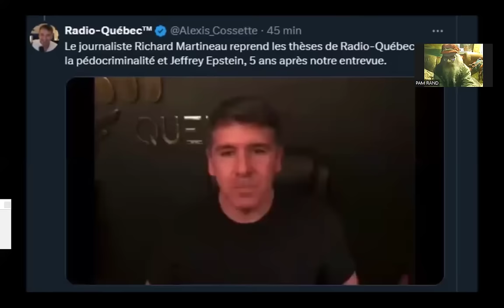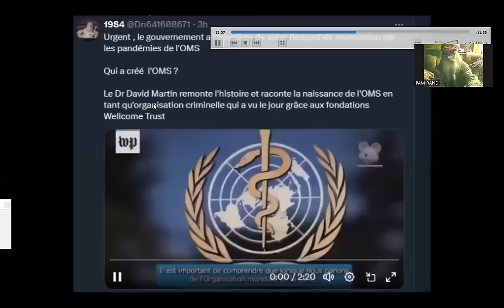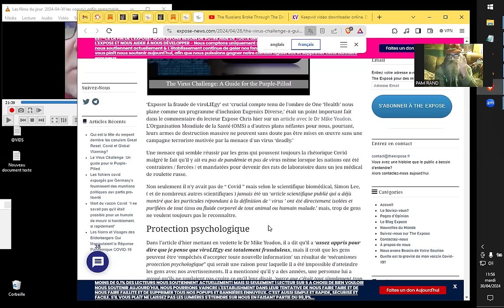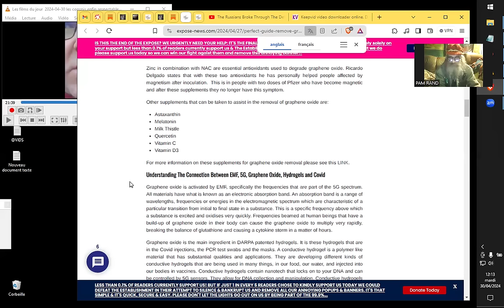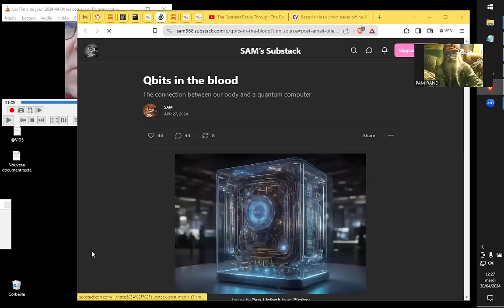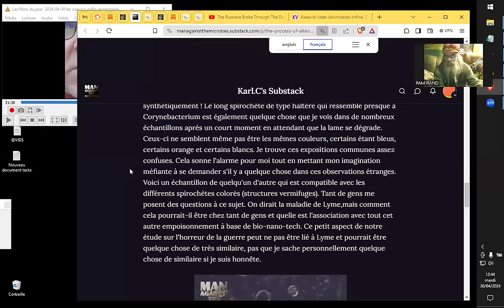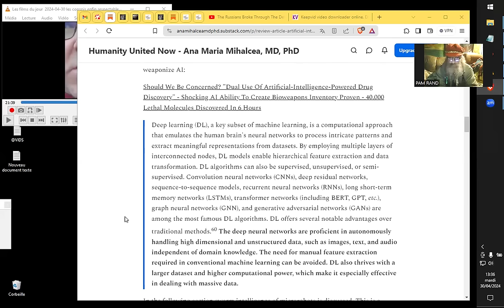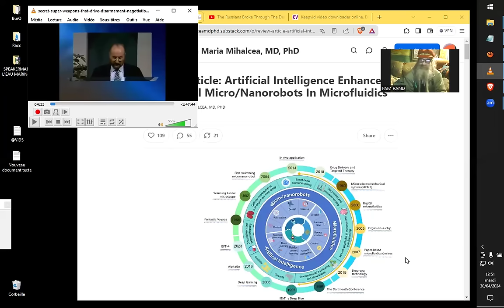VUES MICRO (nano) et MACROSCOPIQUES (encarts) au 30.04.2024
Sources :
87,000 AGRICULTURAL COPS HAVE BEEN HIRED-FARMERS MAY ONLY GROW CROPS APPROVED BY THE GOVERNMENT
Jim Crenshaw

Military Summary

Ben Garneau

The Battle Against the WHO is NOT Over
"Roguski April 23rd 2024 update"
 code : T%9!FSe7

sources citées sans plus élaborer :
Dr. Katherine Horton

dutchsinse